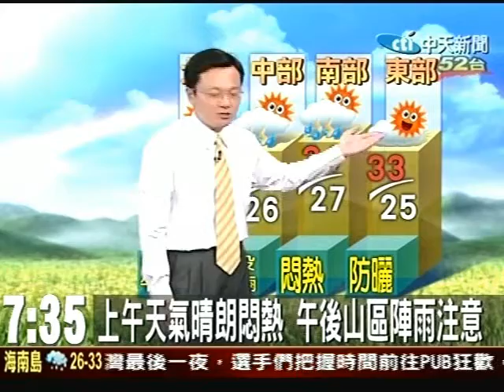上午天氣悶熱 午後山區有陣雨